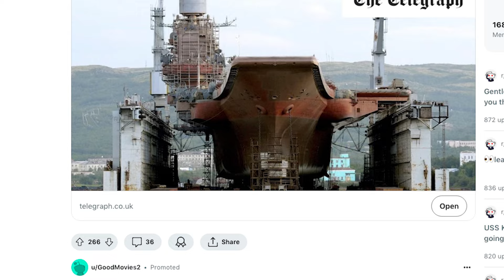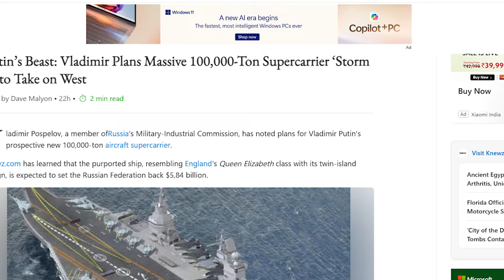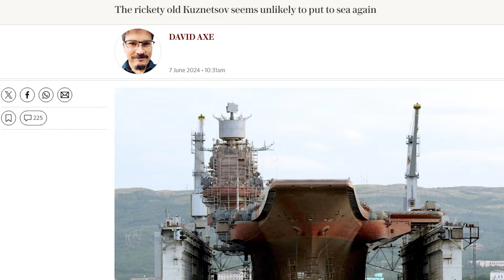Russia Big Beast supercarrier: रूस बना रहा है एस-500 वाला सुपरकैरियर स्टॉर्म II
Russia planning massive 100,000-ton supercarrier Storm II